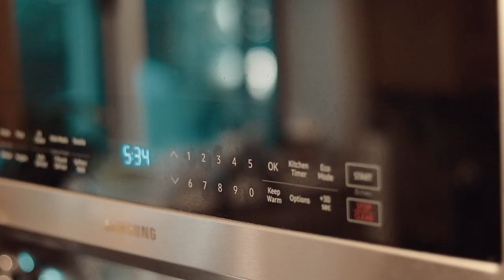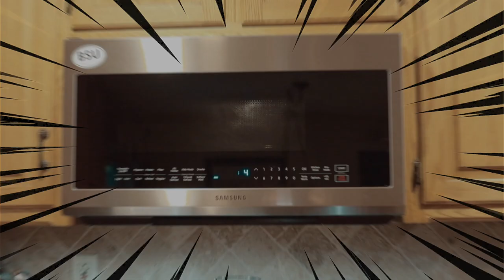How it feels when the microwave hits 0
Even though I felt this when I was a kid. it's still kinda relevant

Camera: Canon 80D
Drone: DJI Spark
Editing: FCPX